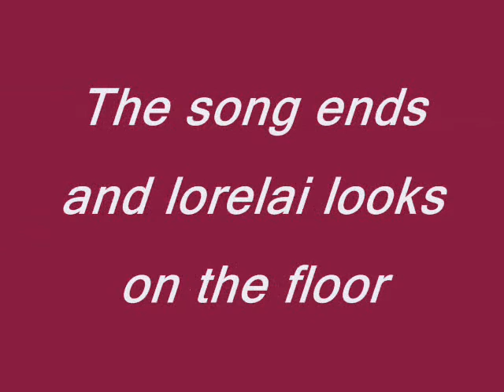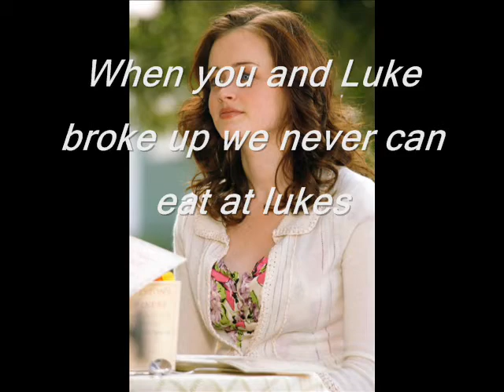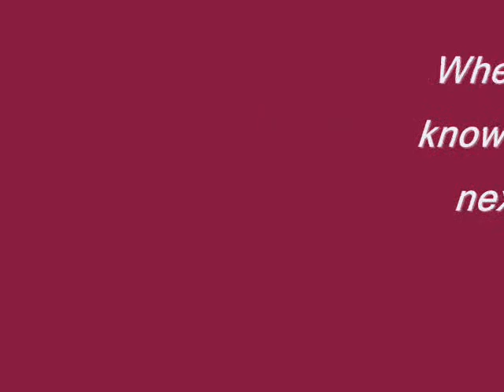gilmore girls story ep 2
Ep 2 of gilmore girls story